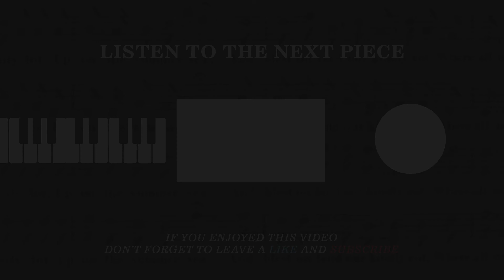Relaxing Classical Music - Schubert Inspired Classical Beats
Sit back, relax, and enjoy these classical tunes inspired by some of the greatest composers of all time. This piece, (Shovaly) was inspired by Schubert's work.

🎼 Track: Shovaly
🎧 Producer: Classic Panda